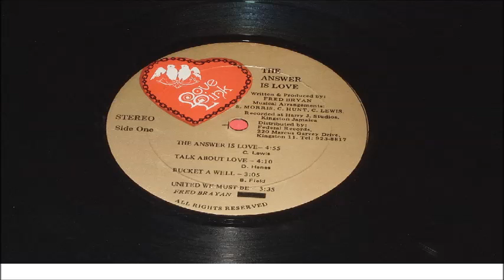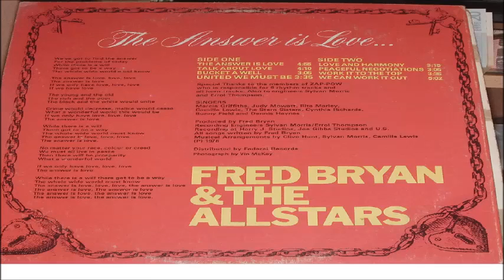FRED BRYAN & THE ALLSTARS WE CAN WORK IT OUT